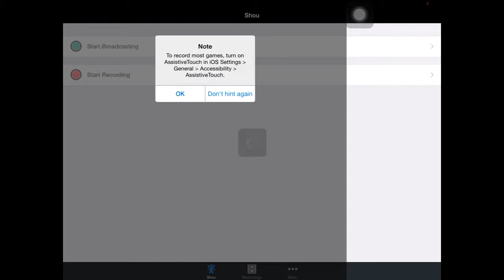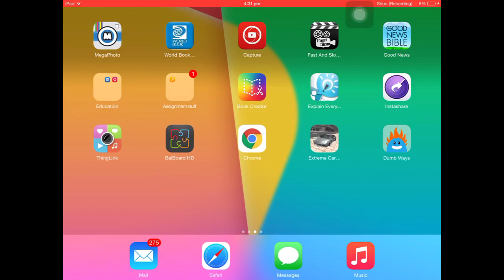Dumb Ways to Die